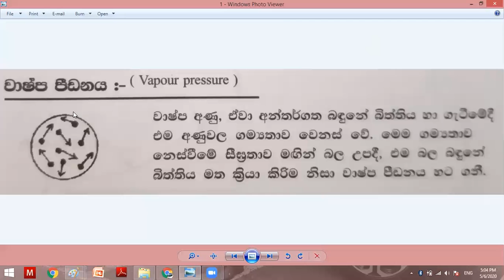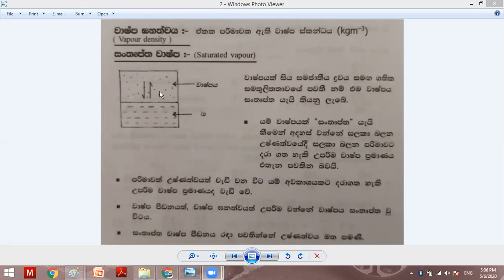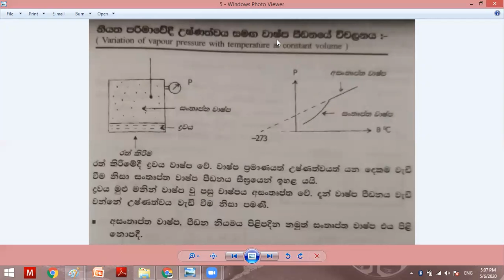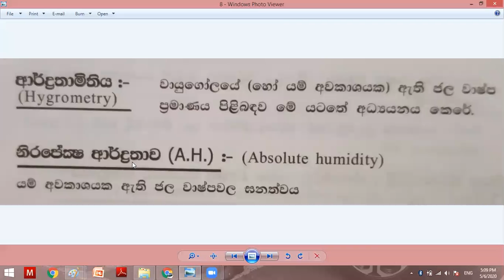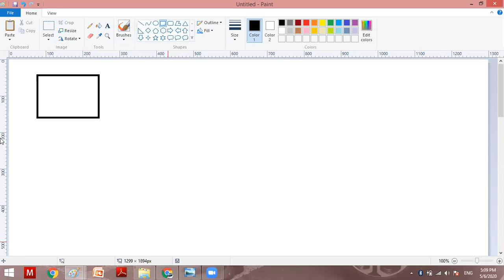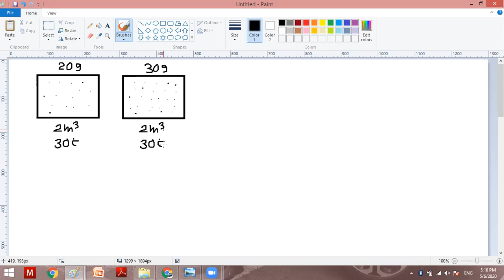Advanced Level Physics තාපය ආර්ද්‍රතාවය 01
සිංහලෙන් ඉංග්‍රීසියෙන් භෞතික විද්‍යාව ඉගෙන ගන්න.
සංයුක්ත ගණිතය ඉගෙන ගන්න.
2020 උසස් පෙළ සිසුන්ට මාස 3න් සුපිරි ප්‍රතිඵල ගෙනදෙන වීඩියෝ පාඨමාලාවට එක්වන්න.

Physics
2022 A/L
Lesson 01 – Mesurements - මිනුම් - මැයි 01 සිකුරාදා පෙ. ව. 9 ඇරඹේ.
ඉරිදා පෙ.ව. 9 හා අගහරුවාදා පෙ.ව. 9 ට සෑම සතියකම පැවැත්වේ.
2022 A/L
Lesson 02 – Mechanics 01 (Vectors) - දෛශික හා බල සම්ප්රසයුක්තය - මැයි 02 සෙනසුරාදා පෙ. ව. 9 ඇරඹේ.
ඉරිදා ප.ව. 10 හා බදාදා පෙ.ව. 9 ට සෑම සතියකම පැවැත්වේ.

2021 A/L
Lesson 03 – Mesurements - දෝලන හා තරංග - මැයි 01 සිකුරාදා පෙ. ව. 10 ඇරඹේ.
ඉරිදා පෙ.ව. 11 හා අගහරුවාදා පෙ.ව. 10 ට සෑම සතියකම පැවැත්වේ.

2020 A/L
Lesson 08 – Electricity  01 - විද්යුාතය 01 - මැයි 01 සිකුරාදා ප. ව. 9 ඇරඹේ.
ඉරිදා පෙ.ව. 8 හා අගහරුවාදා ප.ව. 9 ට සෑම සතියකම පැවැත්වේ.

Super Revision – Past paper discussion with Revision - මාස 3 න් සුපිරි ප්ර1තිඵල ගෙනෙන පුනරීක්ෂණය
මැයි 01 සිකුරාදා ප. ව. 10 ට ඇරඹේ.
ඉරිදා ප.ව. 3 හා බදාදා ප.ව. 9 ට සෑම සතියකම පැවැත්වේ.

Combined Maths
2022 A/L
Lesson 01 – Trigonometry 01 - ත්රිeකෝණමිතිය 01 - මැයි 02 සෙනසුරාදා පෙ. ව. 8 ඇරඹේ.
ඉරිදා පෙ.ව. 9 හා අගහරුවාදා පෙ.ව. 11 ට සෑම සතියකම පැවැත්වේ.

2021 A/L
Straight Line - සරල රේඛාව - මැයි 02 සෙනසුරාදා පෙ. ව. 10 ඇරඹේ.
ඉරිදා ප.ව. 1 හා අගහරුවාදා ප.ව. 1 ට සෑම සතියකම පැවැත්වේ.

2020 A/L
Super Revision – Past paper discussion with Revision - මාස 3 න් සුපිරි ප්ර0තිඵල ගෙනෙන පුනරීක්ෂණය
මැයි 02 සෙනසුරාදා ප. ව. 2 ට ඇරඹේ.
ඉරිදා ප.ව. 3 හා බදාදා ප.ව. 10 ට සෑම සතියකම පැවැත්වේ.